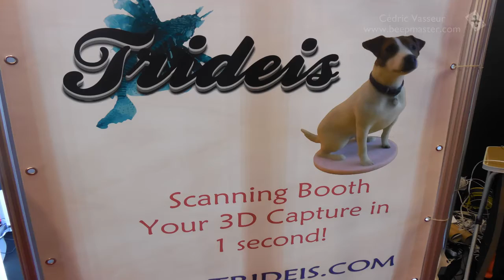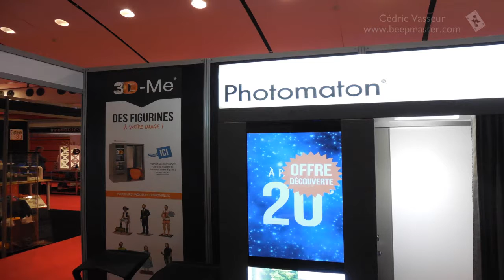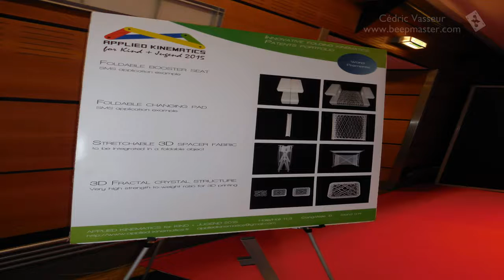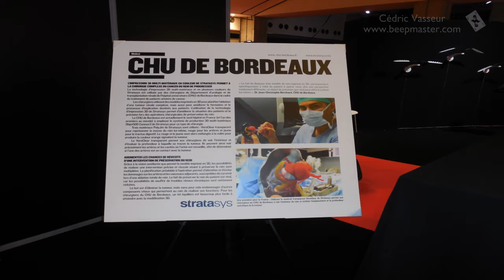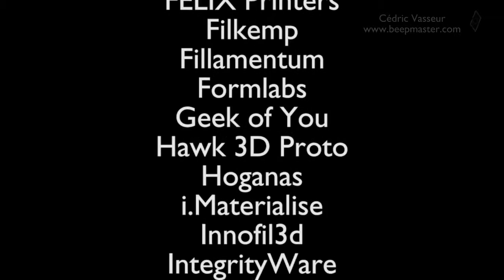BeepMaster visite le 3DPrintShow 2015, Paris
Pour sa troisième année, le salon international de l'impression 3D met en scène des technologies d'impression 3D éprouvées, maîtrisées, que l'on n'hésites pas à lancer à pleine vitesse.
Médecine, courses automobile, et art sont au rendez-vous...

Sous-titre (français) disponibles :
Activez les options de sous-titre de Youtube pour les voir.